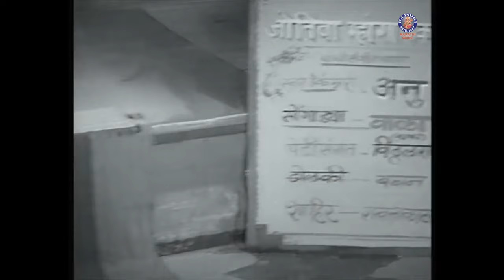सोळावं वरीस धोक्याचं गं | Solawa Varees Dhokyacha | Sulochana Chavan | Marathi Lavani Song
Solawa Varees Dhokyacha - Superhit Lavani Song - Sulochana Chavan - Sawaal Majha Aika - Old Marathi Movie. Check out the superhit lavani Marathi song Solawa Varees Dhokyacha from the classic black & white Marathi movie Sawaal Majha Aika starring Jayshree Gadkar & Arun Sarnaik. Directed & Produced by Anand Govind Mane. Music by Vasant Pawar. This song is sung by Sulochana Chavan.